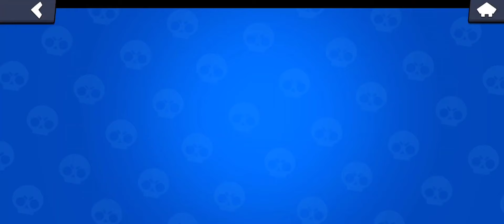AVCI SKADI JESSIE KOSTÜM TEKLİFİNİ ALDIM - Brawl Stars